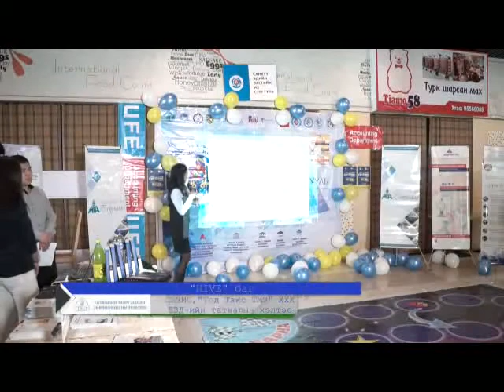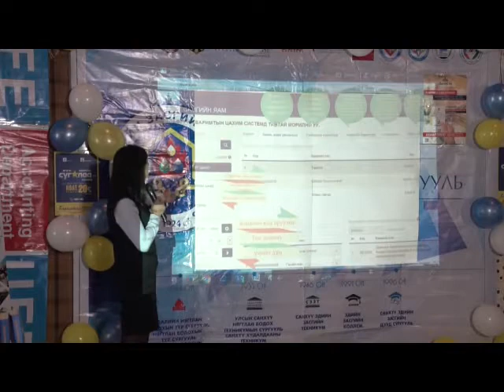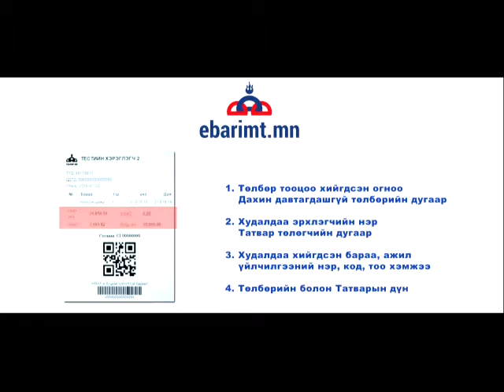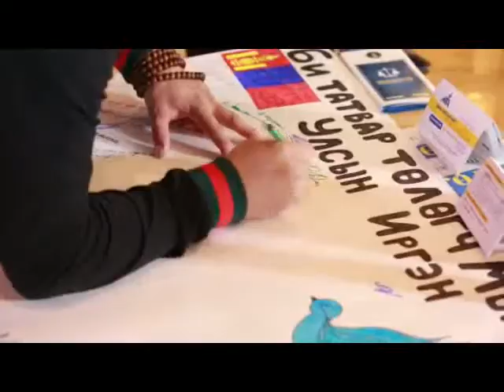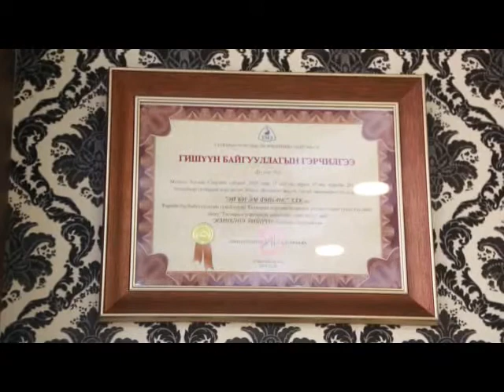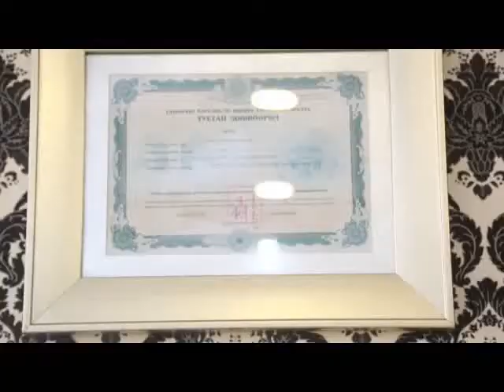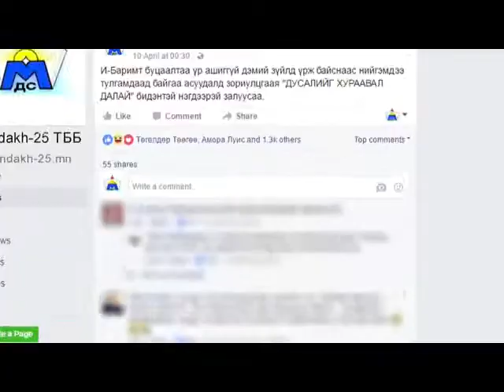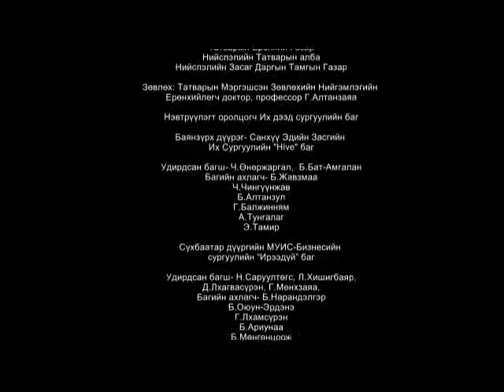Татварын хуулийг хэн сайн мэдэх вэ? нэврүүлэг 5-р дугаар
Нэвтрүүлгийн зорилго нь татварын нийгмийн үүрэг, НӨАТ ба түүний дотор ебаримтыг хэрэгжүүлэх шийдлийг тодорхой газруудад олох, нийгэмд эерэг хандлагыг төлөвшүүлэхэд энтайнмент арга хэлбэрийг ашиглан сурталчилгааны өнцгийг өөрчлөх, хэвшмэл байдлыг эвдэх шинэ алхам болгоход оршино.